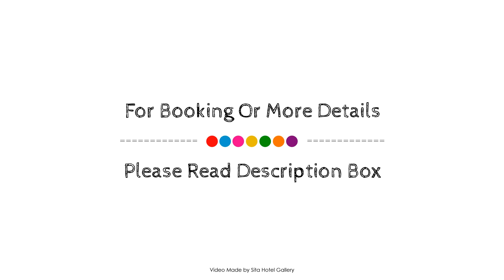Hampton by Hilton Cali, Colombia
About Property:
Hampton Inn Cali Colombia is perfectly located for both business and leisure guests in Cali. Both business travelers and tourists can enjoy the property's facilities and services. Service-minded staff will welcome and guide you at Hampton Inn Cali Colombia. Each guestroom is elegantly furnished and equipped with handy amenities. The property offers various recreational opportunities. A welcoming atmosphere and excellent service are what you can expect during your stay at Hampton Inn Cali Colombia.
Searching For
1. Hampton by Hilton Cali - Colombia
2. Hampton by Hilton Cali - Colombia Virtual Tour
3. Hampton by Hilton Cali - Colombia Rooms
4. Hampton by Hilton Cali - Colombia Amenities
5. Hampton by Hilton Cali - Colombia Videos
6. Hampton by Hilton Cali - Colombia Offers
7. Hampton by Hilton Cali - Colombia Deals
Audio Credit:
Track Title: Reasons To Hope
Artist: Reed Mathis